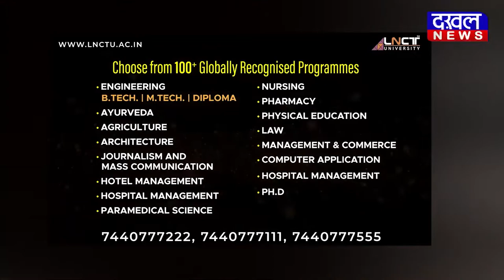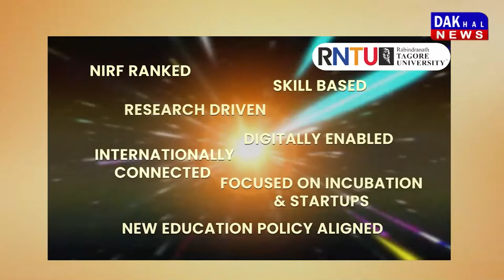DAKHAL NEWS भाई वेलफेयर सोसाइटी की प्रेस वार्ता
भाई वेलफेयर सोसाइटी की प्रेस वार्ता

महिला सुरक्षा कानूनों का दुरुपयोग

भोपाल में भाई वेलफेयर सोसाइटी द्वारा  27 अगस्त को एक प्रेस वार्ता रखी गयी...जिसमें उन्होंने महिला गुज़ारा भत्ता न बने पुरुष शोषण का हथियार जैसे संबधित विषयों के बारे में बात की...और महिलाओं के लिए बनाये गए कानूनों का फायदा उठाने वाले लोगों के खिलाफ आवज़ा उठायी...उनका कहना है की...जो कानून महिला सुरक्षा के लिए बांये गए है...उनका उपयोग कर पुरुषों का शोषण किया जा रहा है...